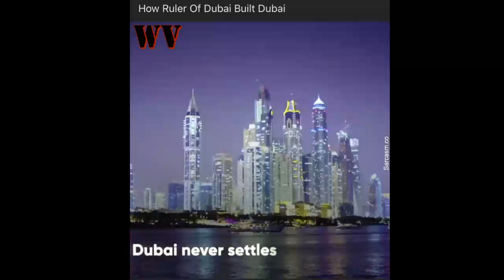How Dubai Ruler built Dubai in a Desert || Sheikh Mohammed (FULL) exclusive interview - BBC NEWS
Watch the FULL and EXCLUSIVE BBC interview with the ruler of Dubai, Sheikh Mohammed Bin Rashid Al Maktoum